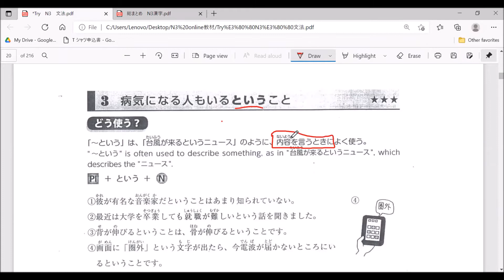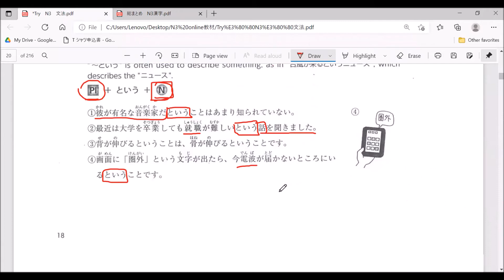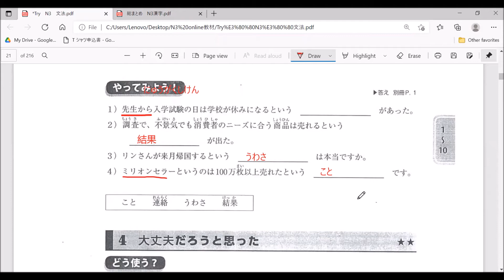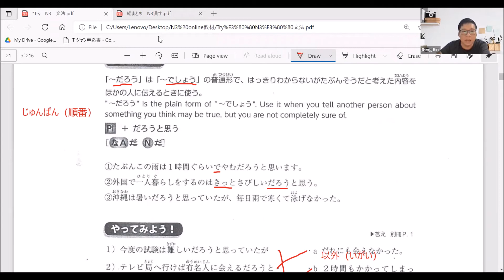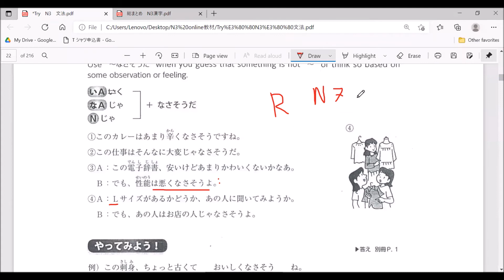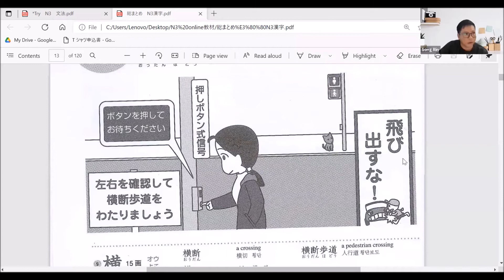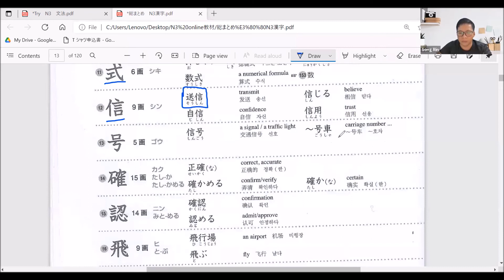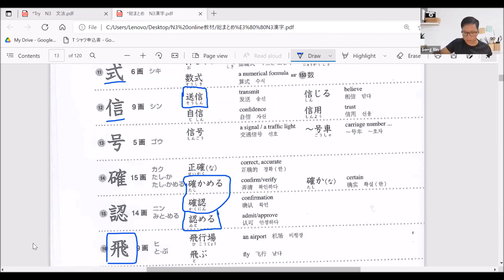វីដេអូបង្រៀនអនឡាញ វេយ្យាករណ៍ N3 普通形＋という Ｎ～だろうと思う～なさそうមេរៀនអក្សរកាន់ជិ #3